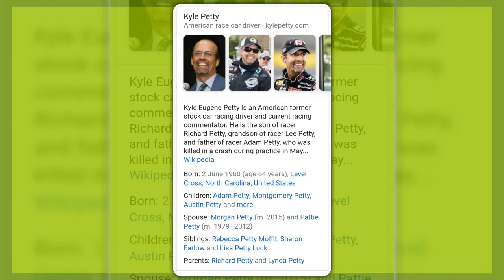happy birthday vip 🎂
Happy 64th birthday wishes kyle petty